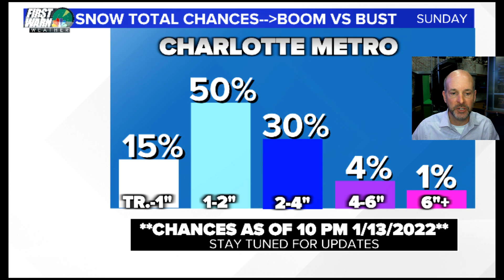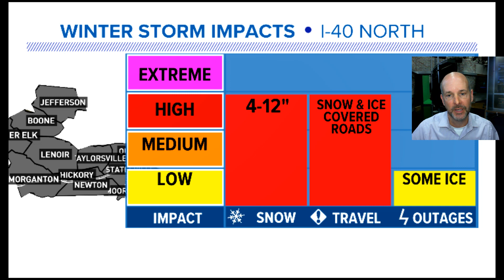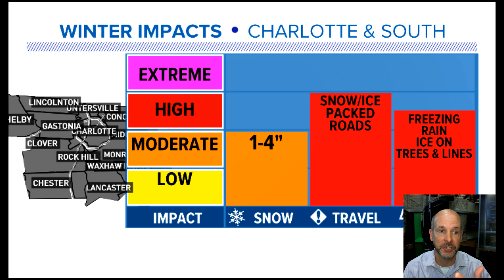Late night Winter Storm Update 1/13/22 11:45 pm. Quick update with new maps.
Late night Winter Storm Update 1/13/22 11:45 pm. Quick update with new maps but a more detailed VLOG on the data tomorrow morning.